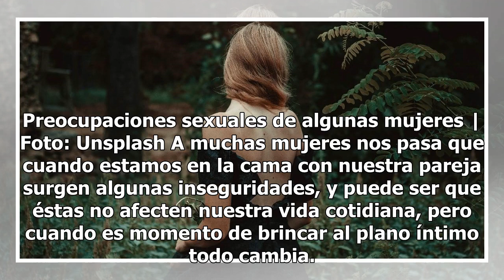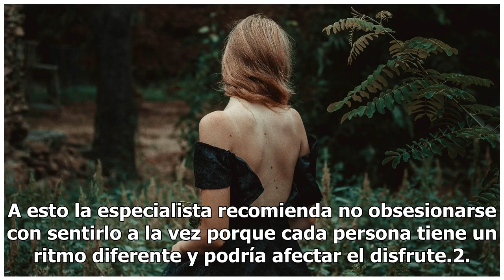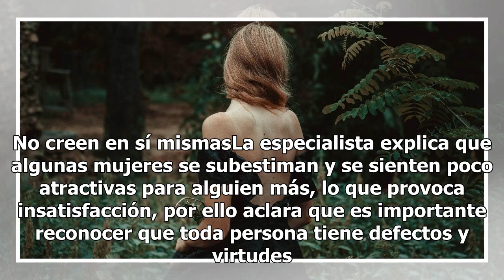7 preocupaciones que tiene una mujer en la intimidad y no lo dice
7 preocupaciones que tiene una mujer en la intimidad y no lo dice

Preocupaciones sexuales de algunas mujeres | Foto: Unsplash A muchas mujeres nos pasa que cuando estamos en la cama con nuestra pareja surgen algunas inseguridades, y puede ser que éstas no afecten nuestra vida cotidiana, pero cuando es momento de brincar al plano íntimo todo cambia. Ruth González O...